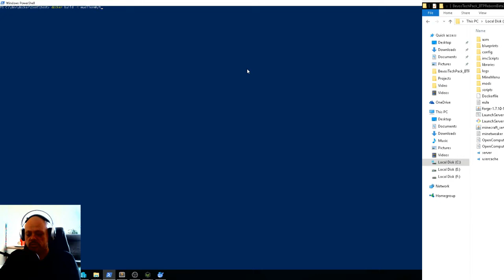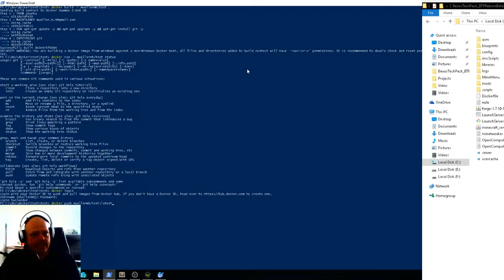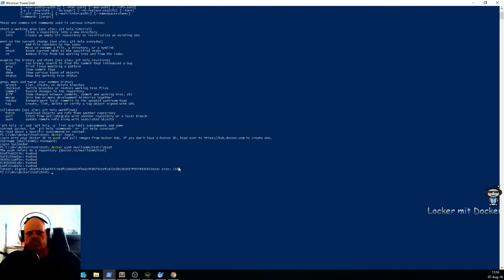#7 docke container - docker push und docker login mit docker-hub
docke container - docker push und docker login mit docker-hub Docker LockerMitDocker. Heute zeig ich Euch wie man einen erstellten docker container auf docker hub veröffentlichen kann mit den befehlen docker login und docker push.

╔ Buchempfehlung
╠ Docker: professionell einsetzen. DevOps